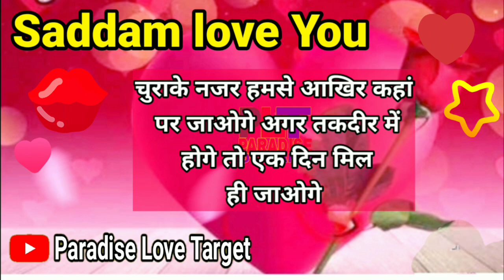Saddam name whatsapp status, Saddam name video, Saddam name video, S Naam Ka Video, Hindi Shayari